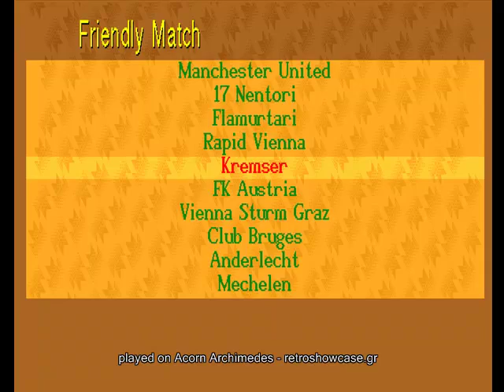MANCHESTER UNITED EUROPE (Acorn Archimedes Gameplay Sample)